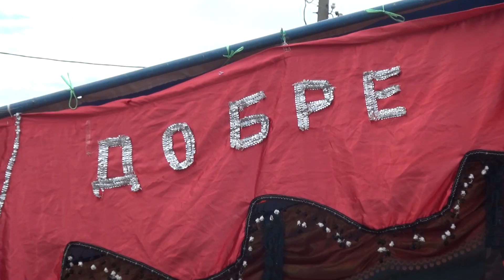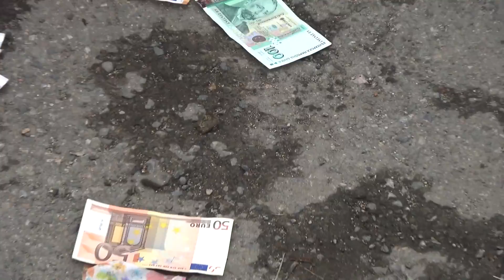iSMAiL ve OZLEM KINA 1 ECHEKCHI